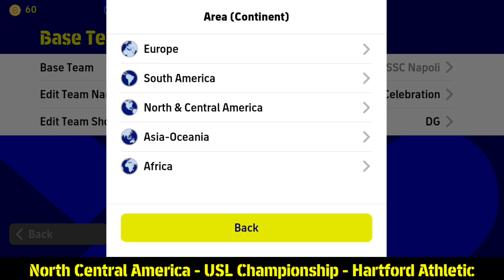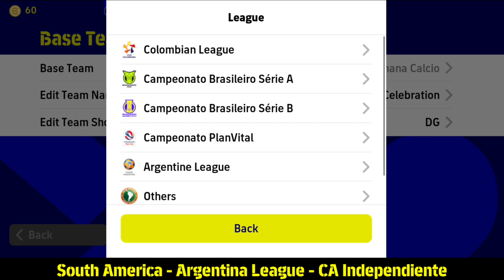Top 3 Quick Counter Best Formation | 4312 🥵| efootball 2023 mobile🔥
MORE TAG:
efooball 2023,efooball 2023 mobile,efooball,pes 2023